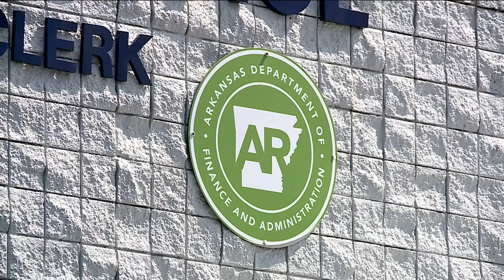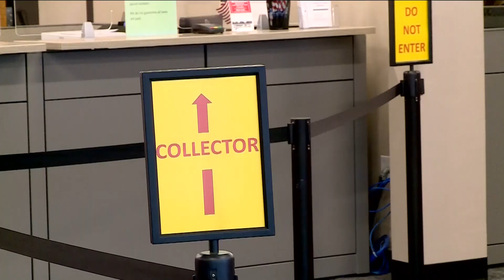Rogers Revenue Office reopens after being closed due to tornado damage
Benton County officials said the Revenue Office in Rogers took the brunt of the damage caused by the Memorial Day weekend tornadoes.